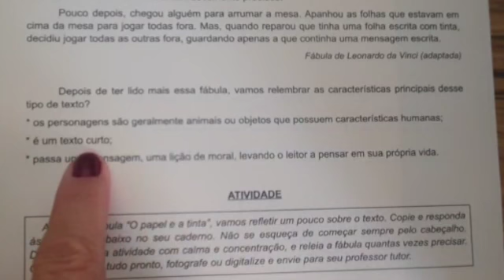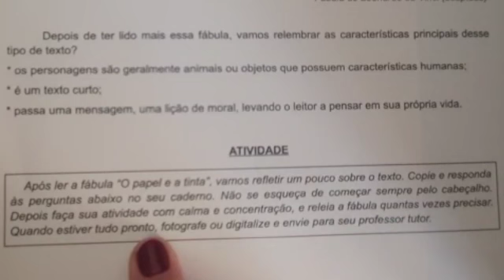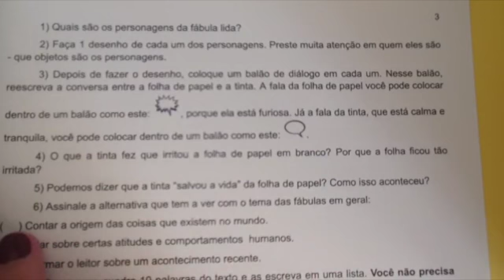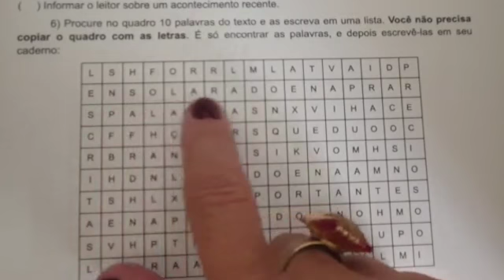Vídeo da rotina 3 - Dia 1 do 6º ano